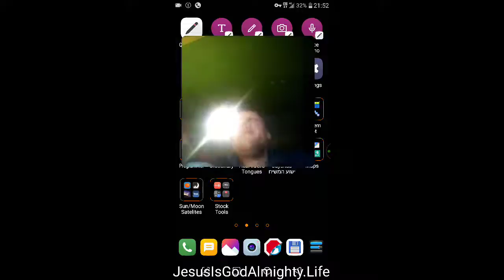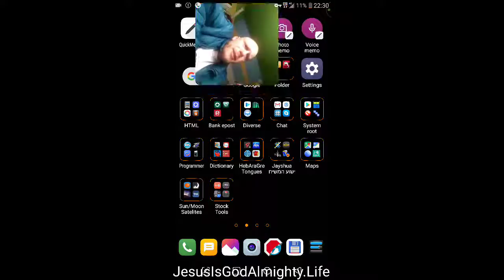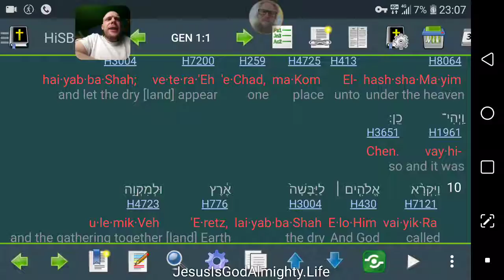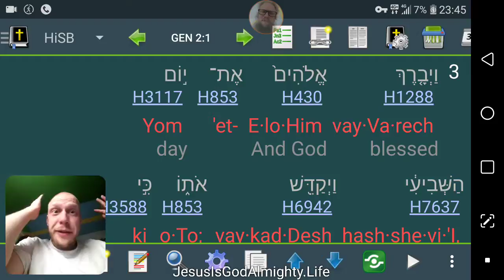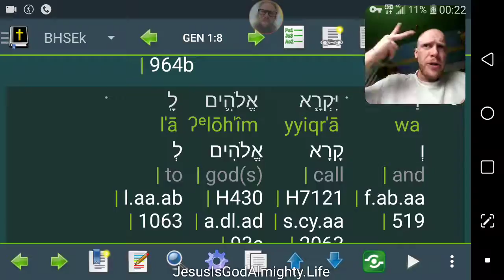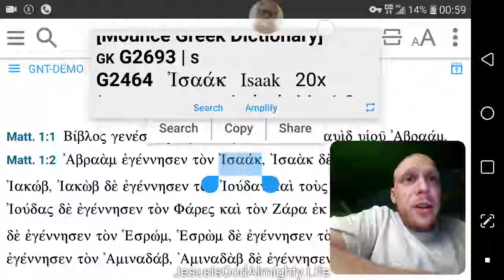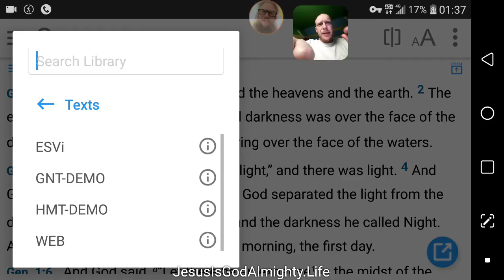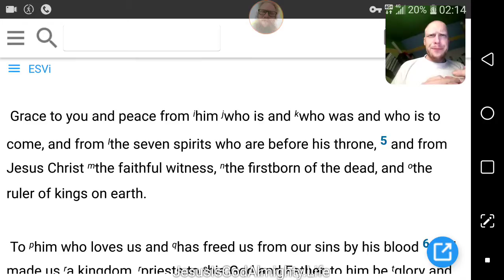Bible History: Game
Just some thoughts